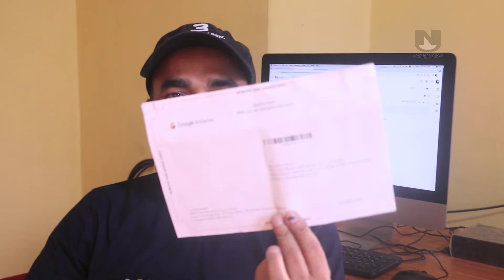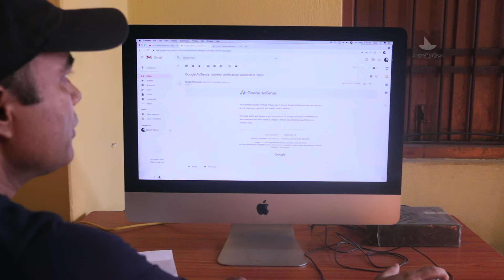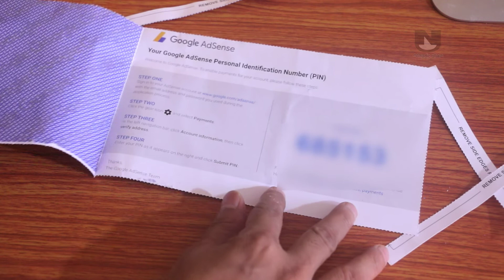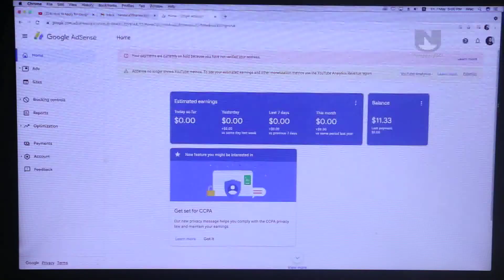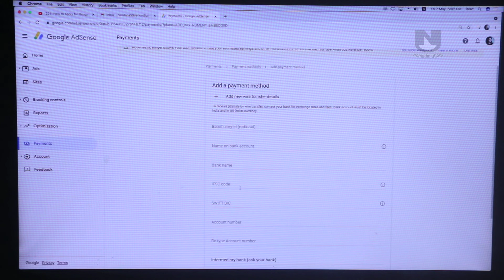Google AdSense PIN Verify Kaise Karte Hain ?